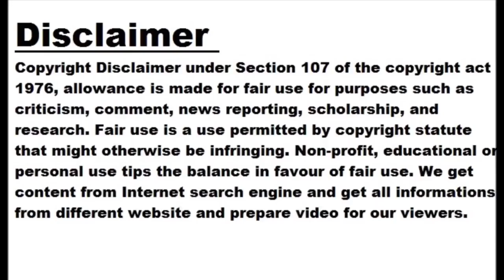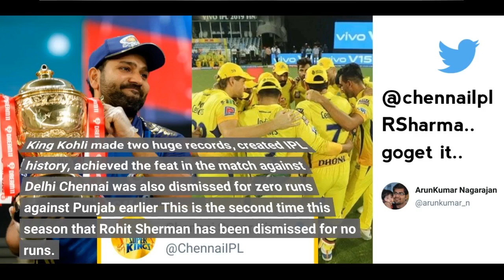Rohit Sharma was again dismissed for a wicket, the hitman registered the most embarrassing reco...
Rohit Sharma was again dismissed for a wicket, the hitman registered the most embarrassing record in IPL history

Image: Twitter In IPL 2023, Mumbai Indians captain Rohit Sharma's bat has become quiet. In this season, he could not look particularly amazing. In the 49th match of this season, he was also dismissed for zero runs in three balls against Chennai. Along with this, Rohit has created the most embarrassing record in the history of IPL. Now Rohit Sharma has become the most wicket-taker in IPL. King Kohli made two huge records, created IPL history, achieved the feat in the match against Delhi Chennai was also dismissed for zero runs against Punjab earlier This is the second time this season that Rohit Sherman has been dismissed for no runs. Before Chennai, he returned to the pavilion without even opening his account against Punjab Kings. Rohit also played three balls against Punjab. So far, Rohit has been dismissed 16 times in the IPL. He is followed by Royal Challengers Bangalore's Dinesh Karthik, Kolkata Knight Riders' Sunil Narine and Mandeep Singh. These three players were dismissed for 15 wickets each in the tournament. Apart from this, CSK's Ambati Rayudu failed to open the account 14 times. Also Read: Top 5 Reasons To Watch IPL On Digital Platform This Year The Chennai team finished second in the points table The Rohit brigade got off to a disappointing start in the IPL 2023 match between Chennai and Mumbai yesterday. Mumbai team lost three wickets in 14 runs. Rohit was one down in this match. The Mumbai team could score only 139 runs in 20 overs. Chennai were given a target of 140 runs to win. Chennai won this match by 6 wickets. Chennai won by scoring 140 runs in 17.4 overs. With this win, the team from Chennai has reached the second position in the points table.